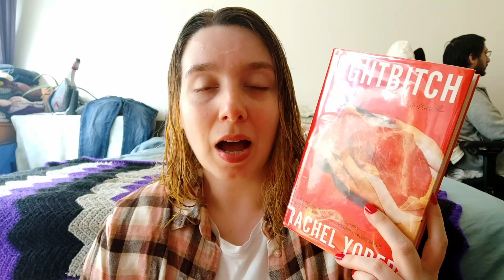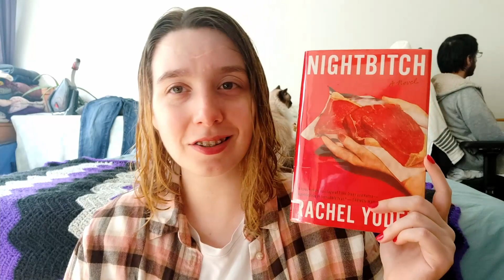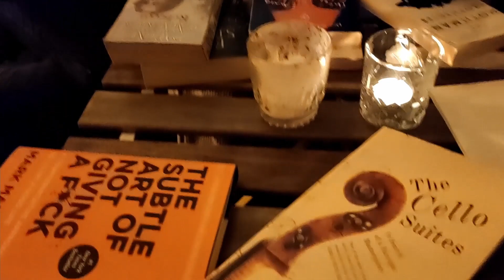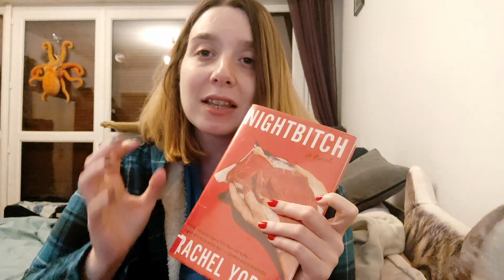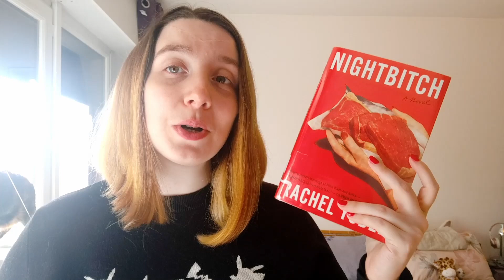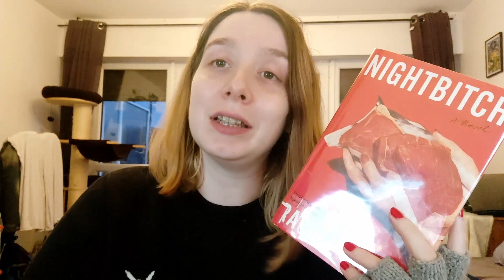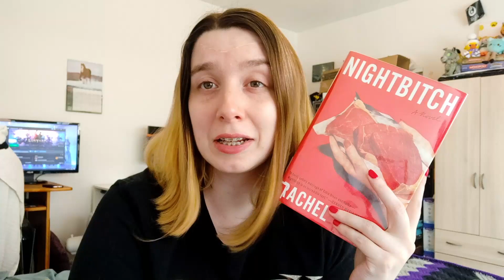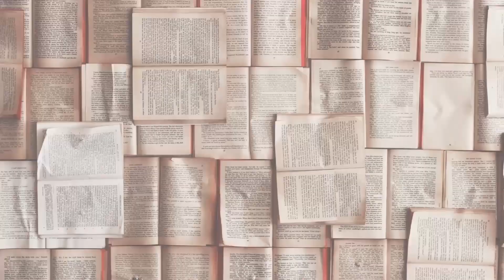Nightbitch Reading Vlog | What Did I Just Read ?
Hi Folks !
Needless to say this book is an odd one. For some reason I had thought this book was at least several years old, but it just came out last year. Whoops !

00:00 - About the Book
02:27 - Expectations
03:00 - Book Swap
04:27 - First Impressions
07:54 - Page 100
12:16 - No Heat :(
13:40 - Content Warning
15:03 - Part 3
18:25 - My Rating System
19:22 - Part 3 Continued
20:27 - Chinchilla Bathtime
20:49 - Final Thoughts
23:25 - Outro